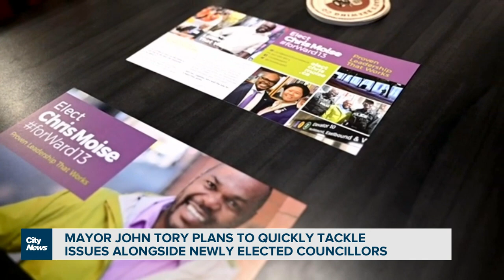Mayor John Tory plans to tackle issues with new-look city council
Housing and city service announcements from Tory are expected in the days following his re-election. Mark McAllister has more on the urgency and the need to work alongside nine new city councillors.